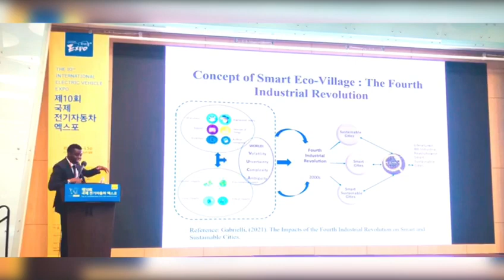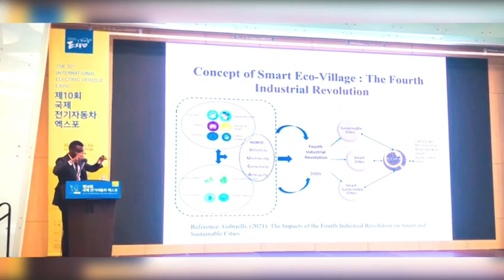Dr Derek (Sammy Sk) in Jeju Island Smart eco-village Model Presentation Electric Vehicle Expo eBook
Get Dr Derek Sam - aka Sammy Sk Smart-eco Village Model/Innovation at International Electric Vehicle Expo Jeju Island.